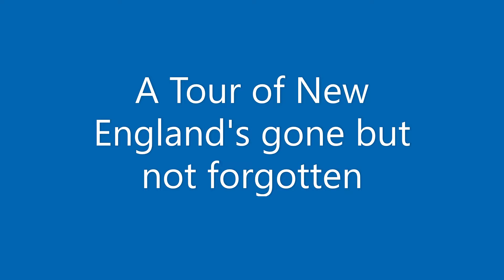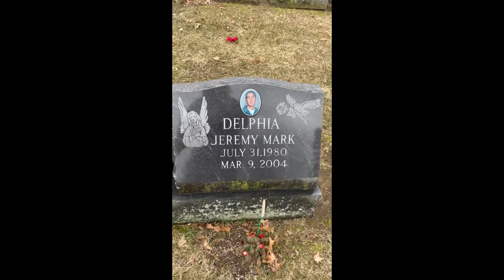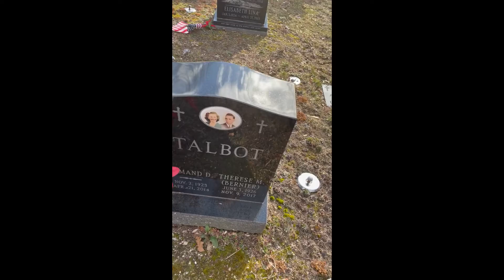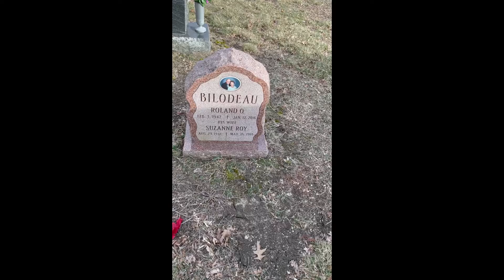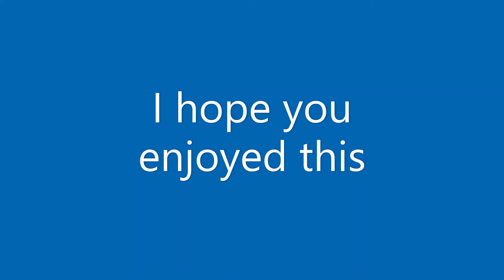Cemetery of New England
This  is my take on some of the local cemeteries in my area,  Enjoy